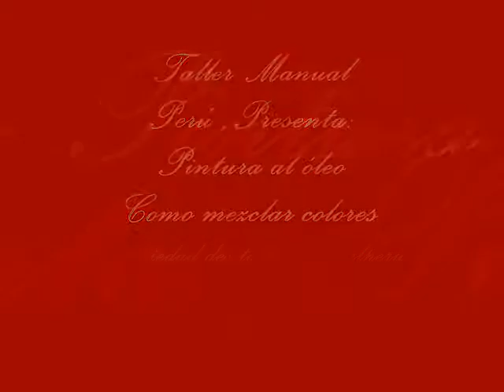Pintura al óleo mezcla de colores y matices paso a paso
En este vídeo  les enseño a mezclar los colores de pintura al  óleo en forma correcta de tal manera que puedan lograr tonos naturales para elaborar lindas pinturas.
Materiales.
1 Lienzo
Pinceles chatos de cerda dura
Paleta acrílica
Trementina y medium para oleos
 óleos de los colores ( blanco de titanio, amarillo medio, amarillo ocre, verde veridian, siena tostada,azul ultramar, azul prusia, rojo carmín, allisarie crimson)